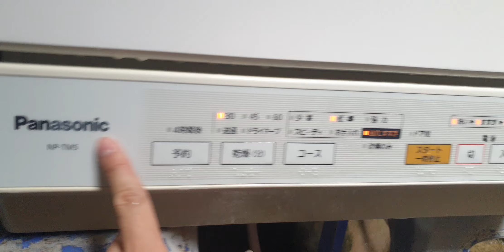#0989897559- Máy rửa bát Panasonic NP-TM5 đẹp kính mời các bác